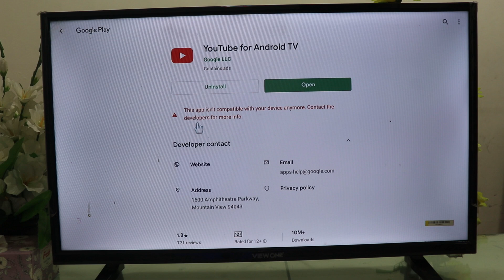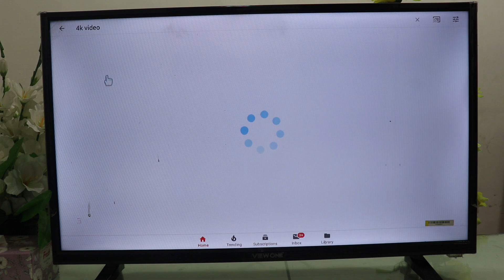Solved YouTube Updates Problem On Android TV || Mehedi 360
YouTube Apps Does not Supported Or  your device is not compatible with this version : solved This Problem || Mehedi 360

Location :  New elephants Road , Dhaka 1205
Market Name - Alpona Plaza , 2nd Floor ,314,315,316
Shop Name - R One Computers
1. Android TV [ 1 GB Ram , 8GB Rom , Android Version 8.0 ] Full Review Bangla
2. Buy Desktop Processor At Wholesales / Retail Price in BD 2019।। Intel & Ryzen।Core i 9
3.Graphics Card Buying Guide Bangla ।। সবচেয়ে কম দামে গ্রাফিক্স কার্ড কিনুন ।। GPU Price
4.মাত্র ৯০০/= টাকায় নতুন ওয়াইফাই রাউটার ।।Best WiFi Router in Bangladesh
5.Desktop Motherboard Price 2019 in Bangladesh ।। মাদারবোর্ডের বর্তমান মূল্য জানুন
6.Save Your Desktop From Burning 🔥 Best Power Supply For Gaming PC
7.এন্ড্রয়েড টিভি বক্সের দাম জানুন ।। Android Smart Tv Box Price BD 2019
8.প্রোজেক্টর কিনবেন ? প্রোজেক্টর সম্পর্কে গুরুত্বপূর্ণ তথ্য
9.গ্রাফিক্স কার্ড কিভাবে কাজ করে ? Graphics Card Buying Guide
10.How to Make Your Computer Faster ? কম্পিউটার কি আগের চেয়ে শ্লো ? Mehedi 360
11. কম খরচে টেকসই কম্পিউটার সেট 🖥️ Low Budget Desktop Computers - Mehedi 360
12.চায়না মাদারবোর্ড VS ব্র্যান্ডের মাদারবোর্ড ।। Which Motherboard is Best And Why ?
13.মাদারবোর্ড পরিচিতিঃ কম্পিউটার হার্ডওয়্যার ।। PC Build Bangla - Part : 01
14. BDT 12900 Taka PC EID OFFER 🔥 Intel® Core™ i5 3.20 GHz , 1 TB HDD ,17 Inch Led
15 . PUBG Gaming PC OFFER Only 19999 BDT 😊 Ryzen 3 2200G ,120 GB SSD